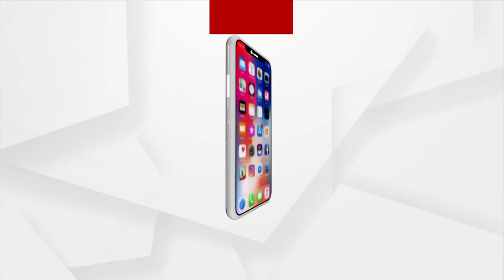Amit Shah To Come Odisha On Two-Day Visit